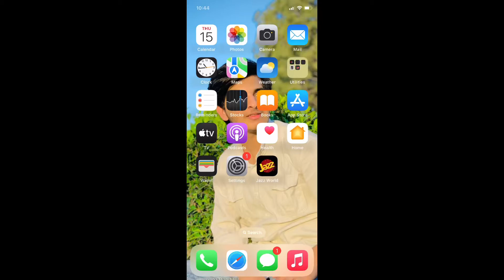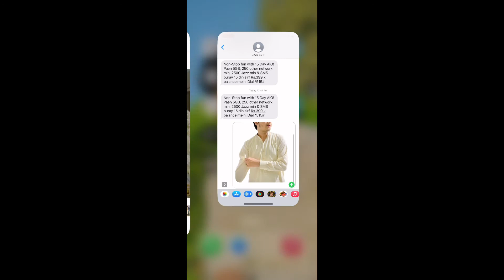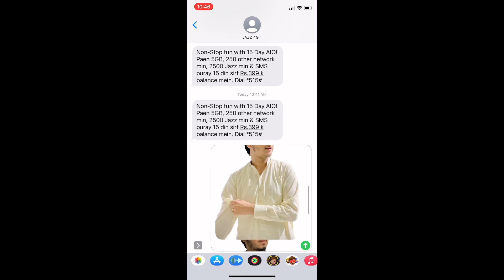iOS 16 new Feature Details View Video